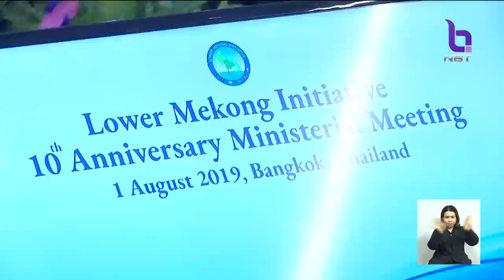"สหรัฐฯ" ย้ำขยายความสัมพันธ์แน่นแฟ้นกับอาเซียน